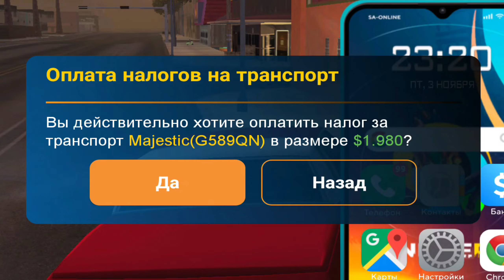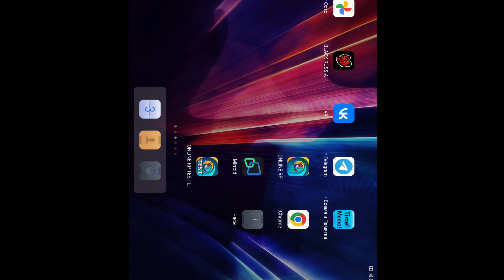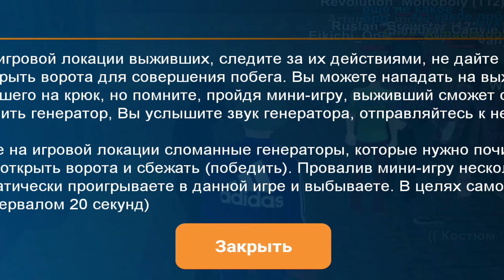ПУТЬ БОМЖА В ОНЛАЙН РП #25 - ИСПОЛНИЛ СВОЮ МЕЧТУ В GTA SAMP ONLINE RP